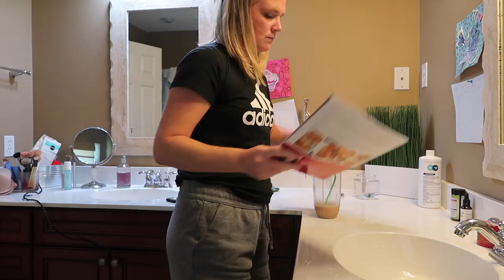CLEAN WITH ME MARATHON 2019 | 1 HOUR OF CLEANING MOTIVATION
Im so excited to share with you my very first clean with me marathon!! This is a video which holds recent cleaning videos all in one so that you can turn this on and just get right to cleaning with me! Let me know how much you enjoy it!

All videos include my true thoughts and opinions. I will let my viewers know when any video is sponsored.